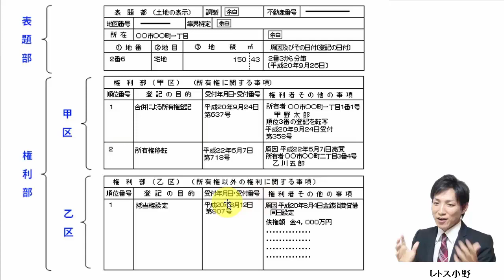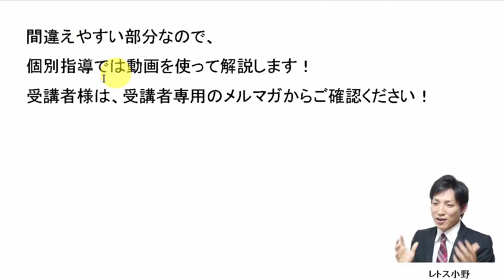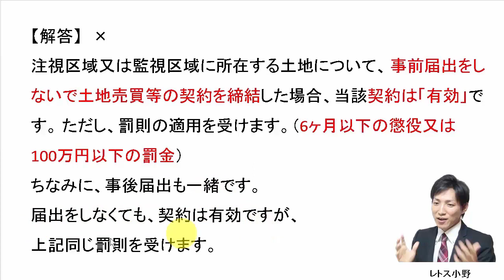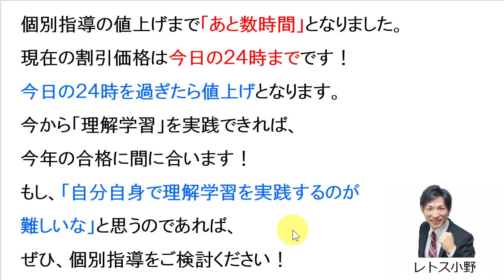【宅建過去問】2月28日の３問【レトス小野】宅建過去問解説